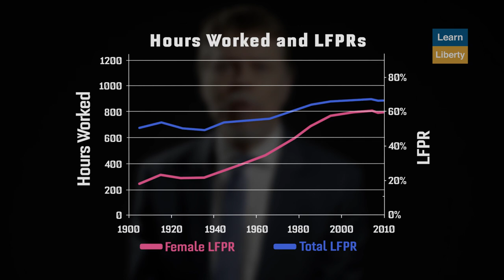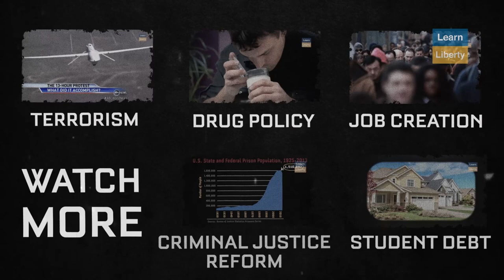2016 Presidential Election: Immigration - Learn Liberty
Donald Trump, Bernie Sanders, and the whole crop of 2016 presidential candidates have some big ideas about immigrants.

But Prof. Don Boudreaux says they are all wrong.

What do you think? Are immigrants stealing your job? Would banning Muslim immigrants make the US safer from terrorists? Should we build a yuge wall on the Mexican border to keep illegals out?

Supreme Court Questions the Constitutionality of Obama’s Executive Action on Immigration (article): This spring, President Obama made an already controversial issue even more controversial. Find out why immigration topped the news curve thanks to the president
Debate: Who Is Harmed Most by Immigration? (video): Should the United States have open borders? And If it does, who takes the biggest hit for the influx of low-skilled workers? Prof. Bryan Caplan and Jan Ting battle the issues out in this video.
How Much Immigration Is Too Much Immigration? (video): Alright. Even if we concede that immigration in general is good for the economy, surely we should set limits on how many people can get into America at once. Explore the question more in this video.
The Immigration Debate (program): Immigrants and Welfare. Immigrants and Jobs. Immigrants and Culture. The politics of immigration. Prof. Bryan Caplan will walk you through these issues and more providing a nuanced perspective on a complicated debate.